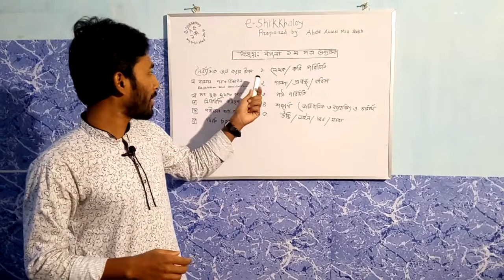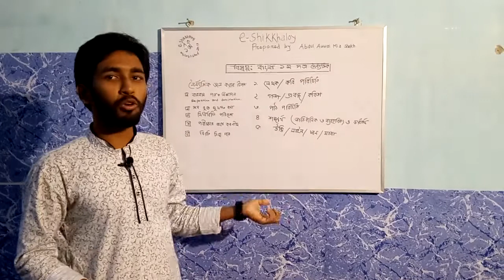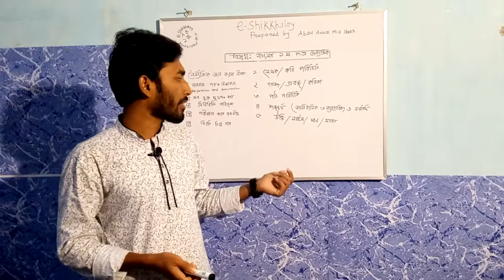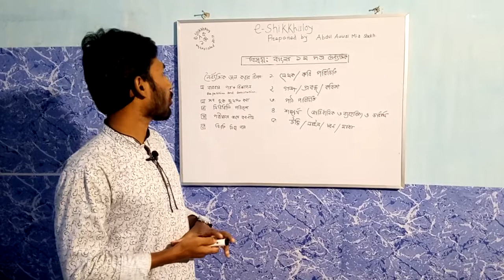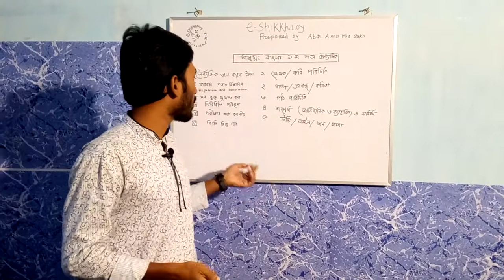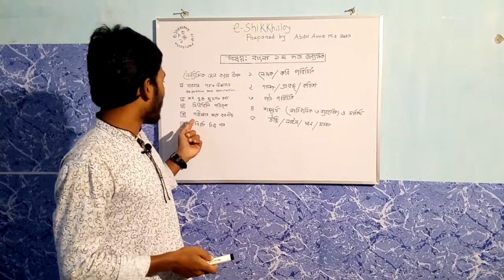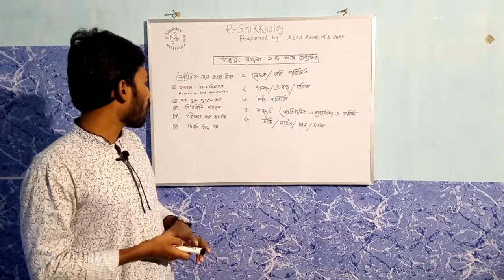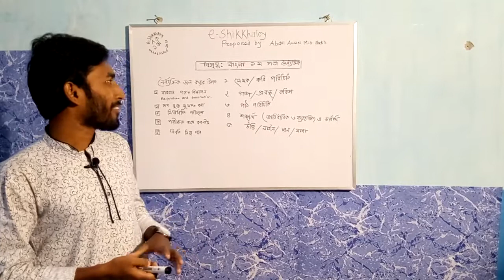Be An Expert In Bangla 1st Paper MCQ | Auwal| e-Shikkhaloy